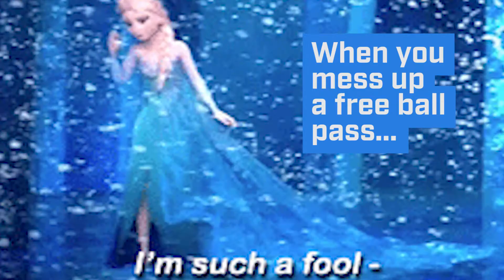21 Problems Volleyball Players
Every volleyball player has been there. Which of these problems have you experienced?